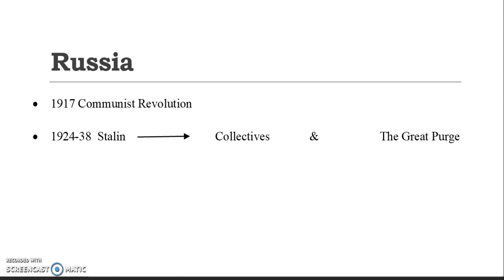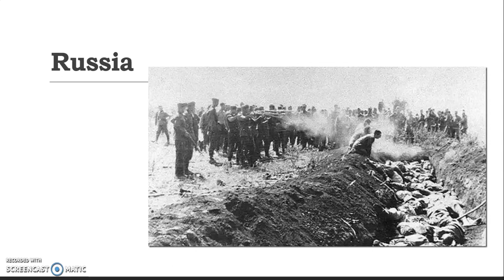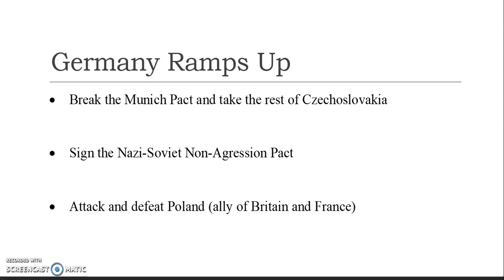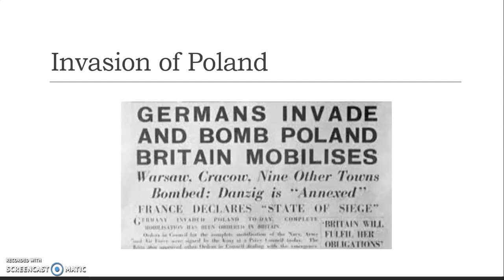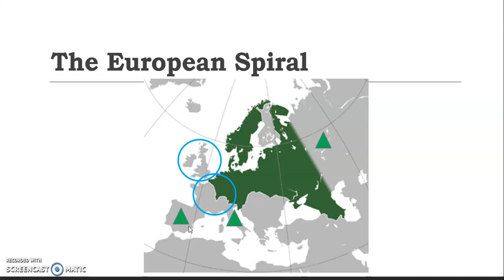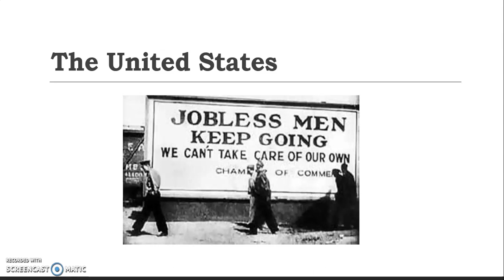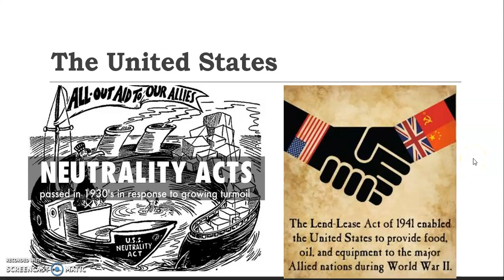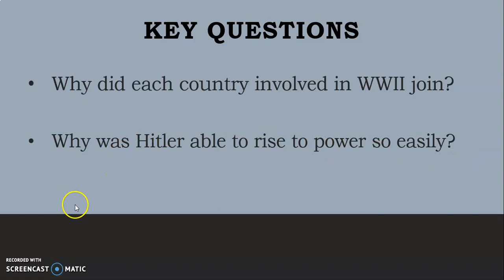US History - High School - WWII Setting the Stage Part 2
Mrs. Gatlin teaches the High School US History classes about the beginnings of WWII.